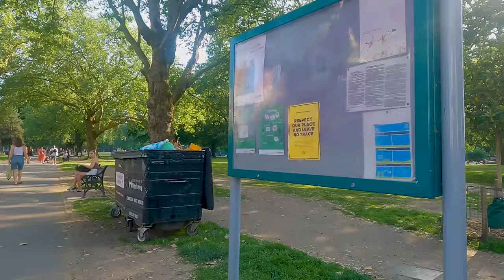London Street Walk | Hackney | London Fields, Broadway Market, Mare Street, Hackney Town Hall | 4K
Great summer walk from St. Augustine's Tower Hackney taking Mare Street through Hackney Central station to Hackney Town Hall. Then heading to London Fields and Broadway Market. Many people were enjoying the sunlight after England's win over Croatia at Euro 2020.

Timestamps by Street
00:00 St. Augustine's Tower Hackney
00:16 Mare Street
05:25 Hackney Town Hall
07:02 Hackney Grove
09:06 Martello Street
13:25 London Fields
19:53 Broadway Market
24:03 Cat & Mutton Bridge (Pritchard’s Road)

Application: Adobe Premier Pro and Adobe After Effects